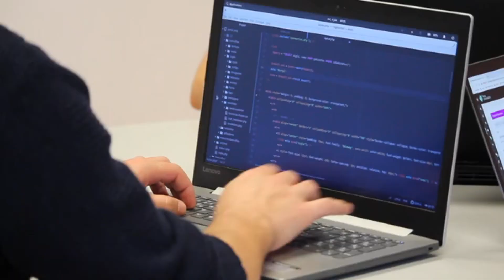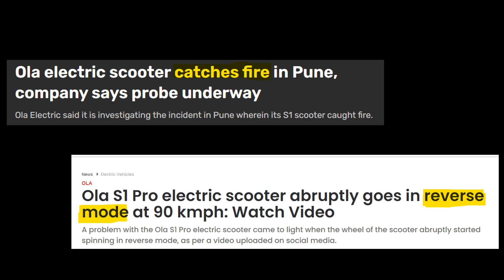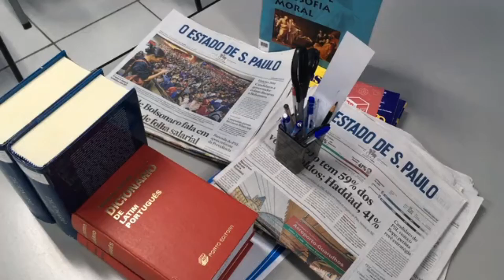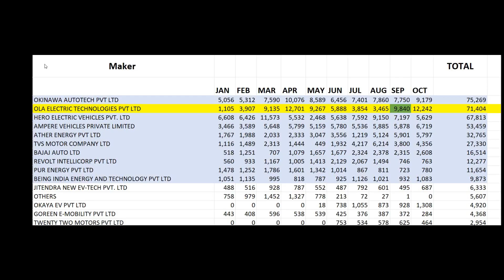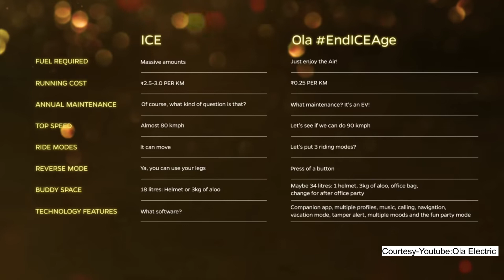Ola Electric Scooter Case Study (Nov 2022 Update) | Ola S1 Pro | Ola S1 Air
India is moving towards Electric Vehicles. The rising oil prices, increasing inflation and a huge two wheeler market, all these factors pave the way to a nationwide demand for electric two wheelers.
With breakthrough features like smart phone connectivity in two wheeler  segment, can Ola electric meet the Indian consumer's expectations?